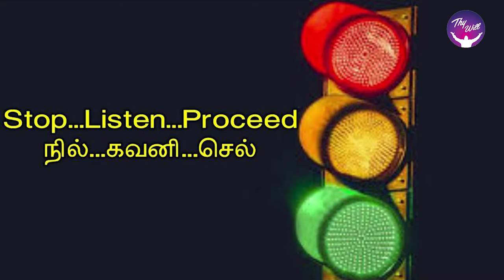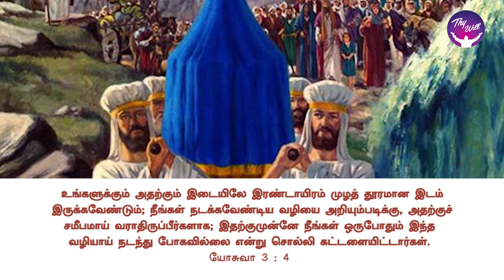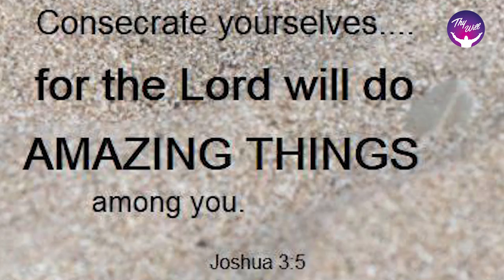God Morning Season 2 | “The Lord will do amazing things” | RBU Shyam Kumar | Thywill TV